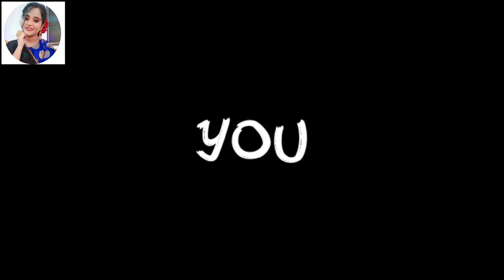✨HAIR FALL CONTROL MASK✨ || DIY || HAIR GROWTH ❤️ || SUBSCRIBE ❤️ || SHARE || LIKE 👍